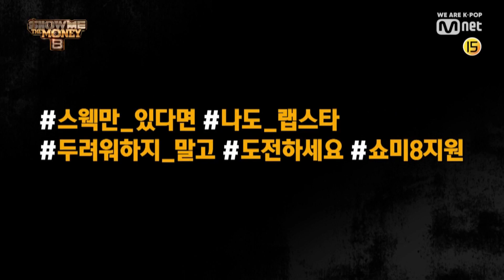[래퍼 모집] SWAG만 있다면, 당신이 쇼미더머니8의 주인공입니다.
닮은꼴이세요? 돌아이세요?
춤신춤왕이세요? 4차원이세요? 모두 좋습니다.
당신만의 SWAG를 쇼미더머니8에서 보여주세요.

‹쇼미더머니8 래퍼 공개모집›
1) 모집 기간 : 2019/4/4 ~ 5/8
2) 지원 방법 : 랩영상과 함께 지원서 제출
b. 공식 홈페이지 지원
c. 공식 인스타그램(@mnetsmtm) 지원

★자세한 사항은 공식 홈페이지 확인하실 수 있습니다.